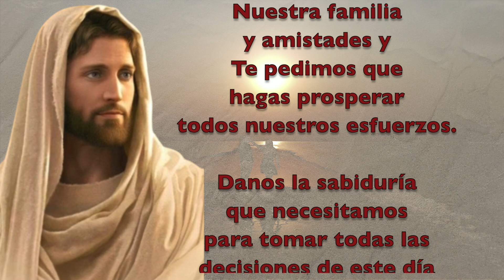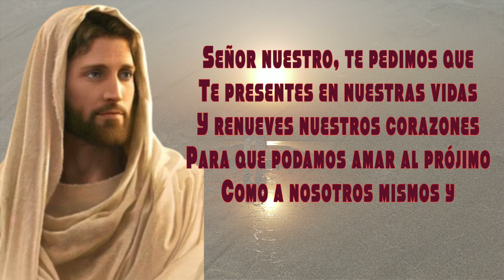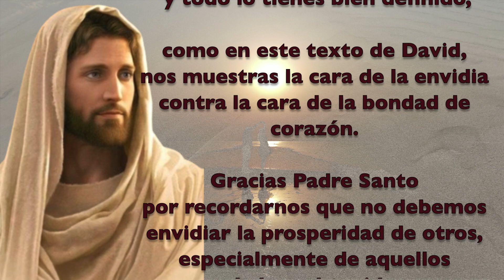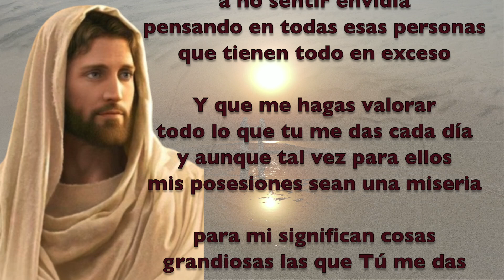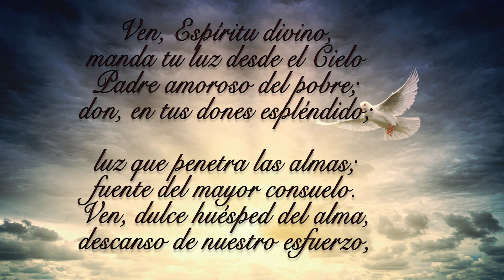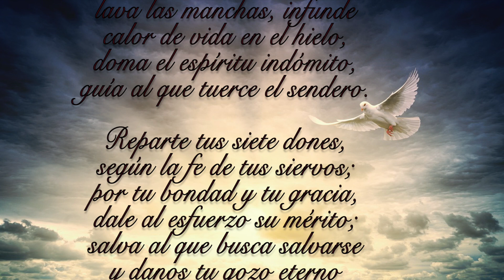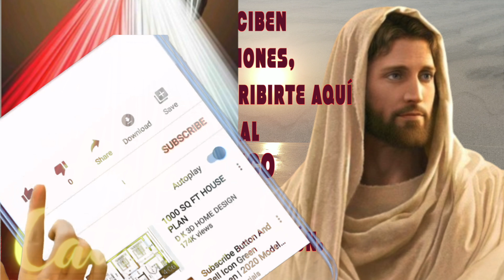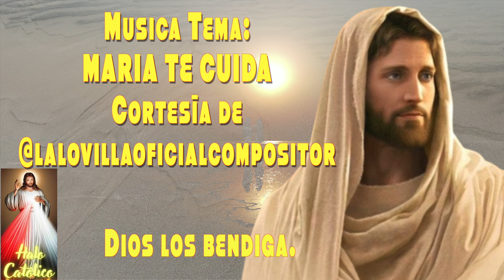ORACION DE LA MAÑANA DE HOY MIERCOLES 21 DE AGOSTO🙏🏼 salmo 36 1-5 no envidieis prosperidad de impíos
Bendiciones queridos hermanos🙏🏼 Hemos recibido el primer "SUPER GRACIAS" de nuestros suscriptores, MUCHAS GRACIAS Josey Valdez, por este acto de buena voluntad, que nos ha llenado de gusto, porque es el primer apoyo que recibimos desde hace 2 años que abrimos el canal, pensamos que podrÍamos ayudar a la comunidad local mas necesitada, pero nunca llegaron los apoyos, y con esta semilla sembrada hoy por Josey Valdez, iniciaremos a cultivar las raÍces en espera de que este Árbol pueda dar algunos frutos,  que nos permitan ayudar a los grupos mas vulnerables.

HERMOSA ORACION DE LA MAÑANA
empieza tu día con optimismo, orando por un día mejor, para la Gloria de Dios. CADA DÍA TENEMOS UNA NUEVA ORACIÓN.

Agregamos textos bíblicos, para una mejor meditación que te regresarà la fe y esperanza en Dios nuestro Señor.

REZA TODOS LOS DIAS ESTA ORACION, PARA QUE TE RECUERDE LO MUCHO QUE DEBEMOS CONFIAR EN DIOS Y DEJARLE TODO EN SUS. MANOS.

2)Activar la campanita 🛎 de notificaciones para que recibas nuevos videos,  el Rosario Diario es nuestro mejor aliado contra el enemigo y para combatir la maldad, y para recibir las muchas bendiciones que la Virgen nos dá con su gracia.

3) LIKE-ME GUSTA es muy importante para que Youtube nos recomiende.

4) COMPARTIR esta oración para ayudar a los demás en el crecimiento de la fé,  a veces creemos que no lo van a ver, pero Dios obra de maneras misteriosas.

5) COMENTAR, es muy bonito pedir en esta oración para obtener las gracias y bendiciones de Dios Nuestro Señor.

Canal Secundario de Cantos a María y Jesús
TEMA DE ESTA ORACION
EN LAS MANOS DE MARIA
CORTESIA DE LALO VILLA.